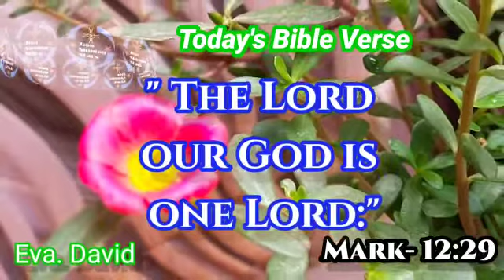Today's Bible verse -26/09/2020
Video from Eva David